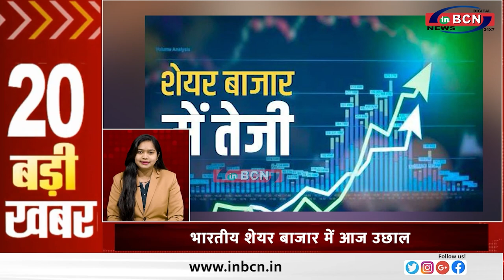महाराष्ट्र प्रदेश कांग्रेस अध्यक्ष नाना पटोले की गाड़ी हादसे का शिकार हो गई TOP 20 INBCN NEWS ...